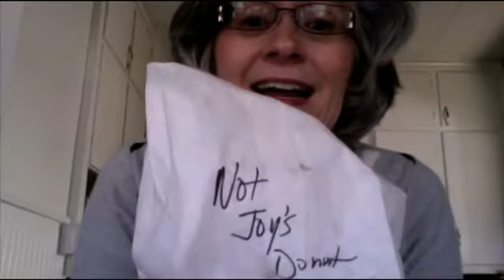Stress Eating.mp4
No pretending. I rely on dark chocolate to give me an emotional lift nearly everyday. My husband relies on Little Debbie Nutty Bars. And then there are the Saturday donuts. *sigh* What are you gonna do?